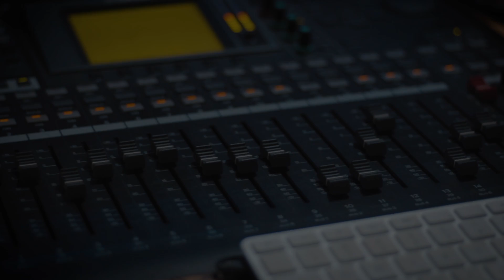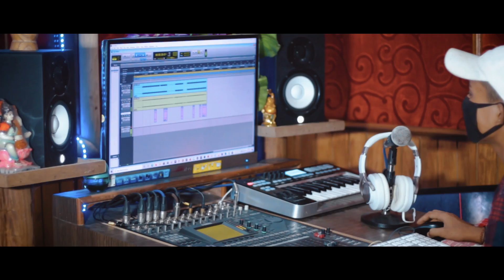মেৰপাক_। Merpak_॥Street of Dhemaji ft.Lahon__ । Official Rap Song 2020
Lyrics & Vocal : Street of Dhemaji

Prod by : Lahon

Video, edit & mixing by : Sarat Chetia

Thumbnail photo : Mr Xuman

And thanks to all of my friend ❤

স্বাধীনতা দিৱসৰ আন্তৰিক শুভেচ্ছা জনালো সকলোকে ❤ ॥ সকলোৱে চেয়াৰ কৰা আৰু সহায় সহযোগ কৰি যোৱা 😊॥ মনৰ অনুভূতিবোৰ হে প্ৰকাশ কৰিছো ।ধন্যবাদ (From the street of dhemaji)